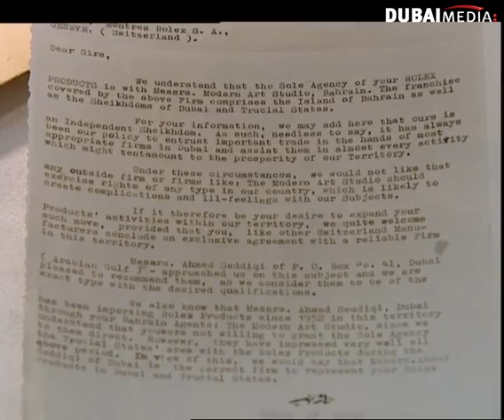مقتنيات أحمد صديقي وأولاده .. مسيرة ٦ عقود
في حلقة ٨-٠٤-٢٠١٤ من برنامج الملتقى على قناة سما دبي
شاهد الحلقة كاملة من خلال الرابط التالي: